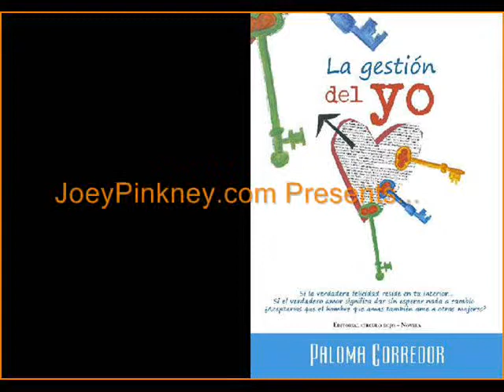JoeyPinkney.com Presents 5 Minutes, 5 Questions With Paloma Corredor (Lagestion del yo)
This video features quotes from Paloma Corredor's interview on JoeyPinkney.com about her novel La gestion del yo. Read the whole interview on JoeyPinkney.com, along with other author interviews and book reviews.